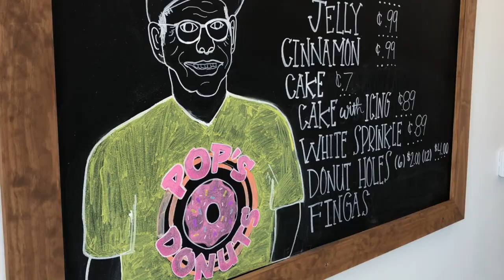New Pop's Donuts opening in Rocky Hill